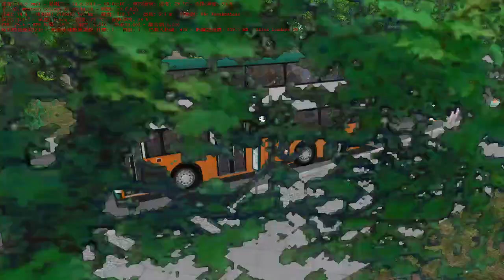OMSI 2 GG2 LHT 69 河畔發展區 → 西區醫院